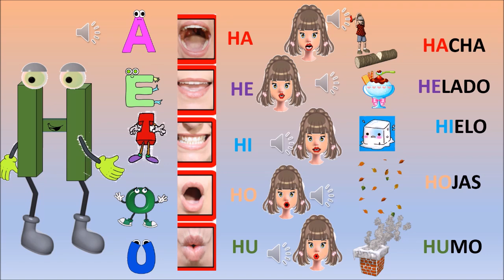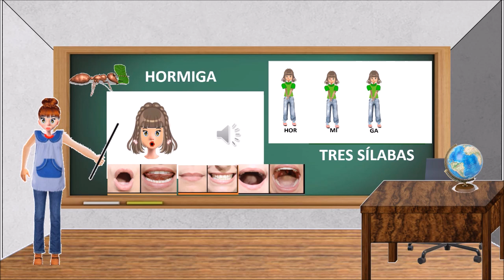Mi películaLAS VACACIONES EN LA PLAYA DE LA LETRA H